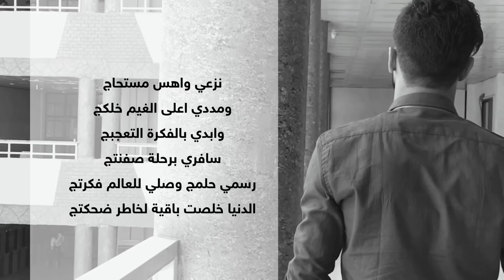نزعي واهس مستحاج | الشاعر حسين حسام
تصوير واخراج ؛ Taif photography